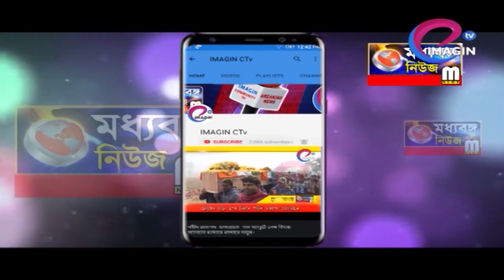হরিহরপাড়ায় লকডাউন সুনিশ্চিত করতে পুলিশি অভিযান